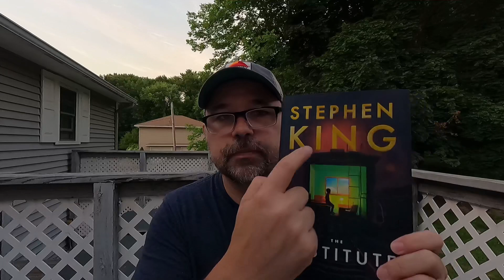THIS ONE ENGLISH PHRASE WILL HELP YOU SOUND MORE NATURAL WHEN SPEAKING ENGLISH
In this English lesson to help you improve your English, I talk about several terms and phrases that will help you speak English more naturally. For example, I explain how you can use the phrase "cover to cover" when talking about reading books. I also explain how to use the English phrase, "It still holds up." I talk about Marilyn Monroe being a "timeless beauty" by some.  I also explain how we talk about paperback books and hardcover books in English.

I even remind myself how to pronounce the word, "undoubtedly."

🧠 THE INSTITUTE by Stephen King